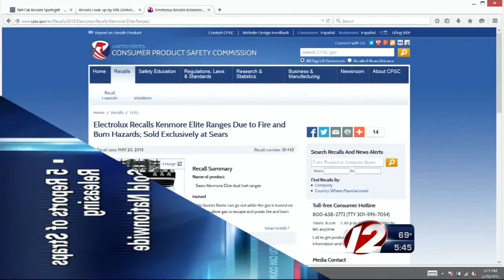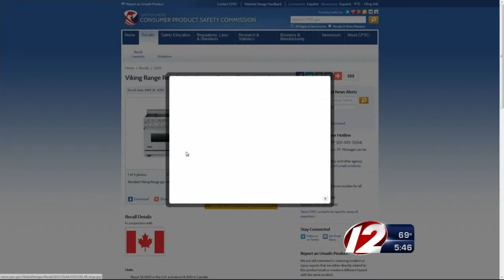Manufacturers Recall Thousands Of Stoves, Booster Seats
A major baby products company is recalling thousands of booster seats.